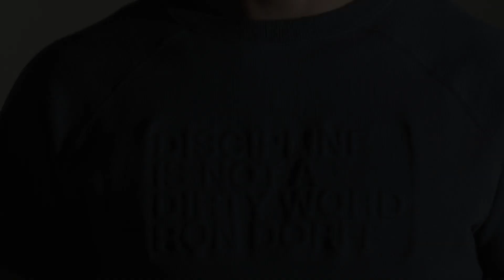Talk (VJ Zenman Disclosure VIP Radio Edit)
One more video before the summer vacation. I am a huge Disclosure Fan, this is such an amazing remix, and its a perfect combination with the beautiful imagery from the Fashion Label Ron Dorff, Hope you enjoy it!! Have a great summer holiday.

Thank you for watching my video, If you like my video please click like (that would really make my day) and please subscribe to my YouTube channel and you can click on the bell next to subscribe to get notifications for my latest video. You can also follow me at on my travel and entertainment Facebook blog to check out the funny viral videos and the latest updates on my videos.